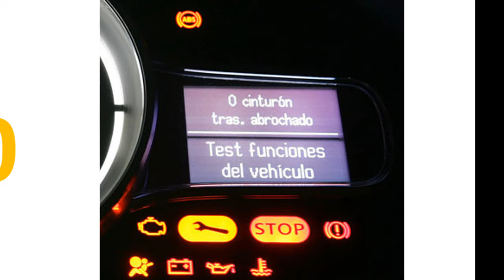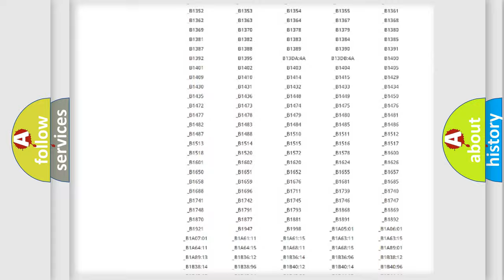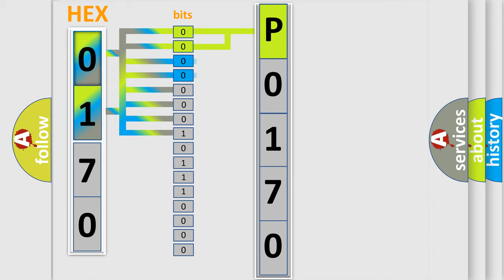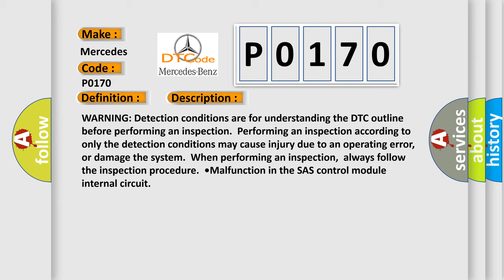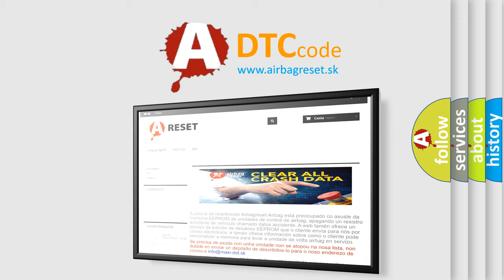DTC Mercedes-Benz P0170 Short Explanation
Contents:
0:21 Basic DTC analysis according to OBD2 protocol standard.
1:48 Insight into programming
2:58 A diagnostically understandable description of the Diagnostic Trouble Code
3:05 Basic error definition

Make
Mercedes Benz
Code
P0170
Definition
Air Bag Diagnostic Monitor Ground Circuit Open
Description
WARNING Detection conditions are for understanding the DTC outline before performing an inspection  Performing an inspection according to only the detection conditions may cause injury due to an operating error,  or damage the system  When performing an inspection,  always follow the inspection procedure  •Malfunction in the SAS control module internal circuit
Cause
•SAS control module malfunction